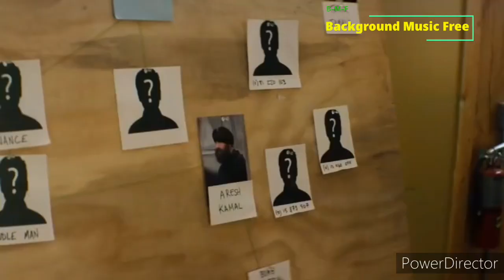Background Music Free • Arlow - FreeFall • Seal Team - Shorts Film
Because of 🆓 🚧📝🎊🎊